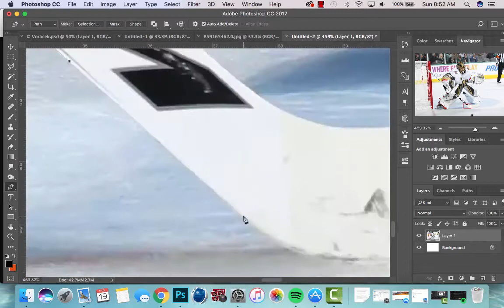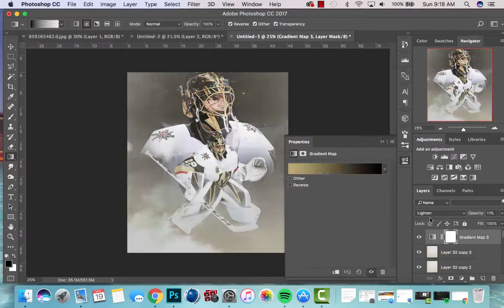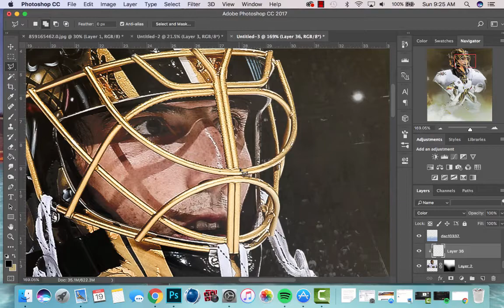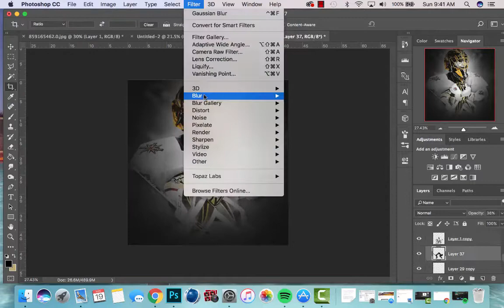NHL Speed Art - Marc-Andre Fleury